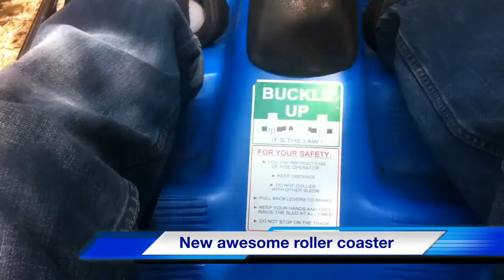Snowbird Ski Resort in summer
Check out the Snowbird ski resort in Salt Lake City.  Awesome rides, views, weather, food...